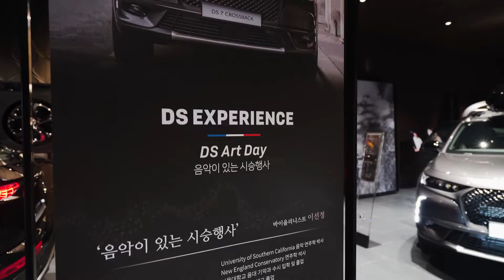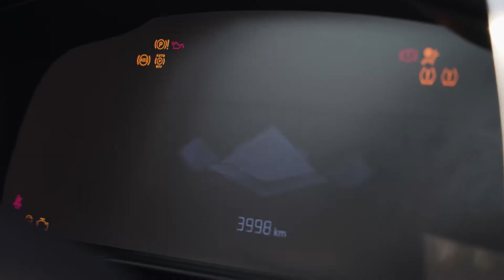DS EXPERIENCE with French Art Day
프랑스 클래식 음악과 함께하는 특별한 DS 시승 이벤트,
아름다운 바이올린의 선율과 DS 7 크로스백의 조화를 영상으로 만나보세요.
DS 특별 시승 이벤트는 앞으로도 계속 됩니다.

- 영상 속 2월의 아트 도슨트 : 이선정 바이올리니스트